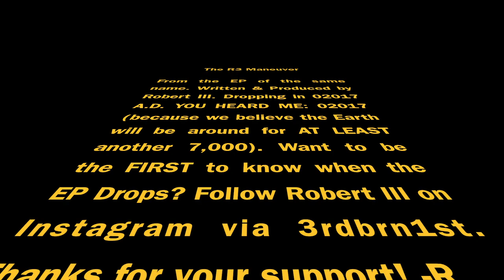Robert III - The R3 Maneuver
The title track from the EP of the same name:

Follow Robert III on Instagram=  3rdbrn1st
Follow Robert III on Facebook= 3rdbrn1st
The Sweet, suite treat of Tweets= 3rdbrn1st

Inspired by the Star Trek episode "The Corbomite Maneuver" this EP tells the story of an astronaut named Saul who is the first astronaut sent to Mars with the sole mission to terraform same. After his work is complete, and as he realizes his own mortality, he thinks back to all of the work that went into getting to the planet, he composes a set of songs to retain his memories before he dies, so that the next astronaut, astronauts, aliens, or life form traveling through space can decipher his feelings and emotions in song form. The EP breaks down as follows (in track order):

Sound Engage: Saul's leap from the planet Earth to the Moon. From the Moon, he will have to perform a tricky trajectory to Mars known as The R3 Maneuver.

24z: Saul’s ship. The ship takes 4 days and twenty-two hours to initiate.

Saul: The story’s hopeful protagonist.

The R3 Maneuver: The jump from the Moon's launchpad, preps for the negotiation of the ship to Mars.

Escape Velocity: After prepping and priming the rockets set to send him through space to his final destination (Mars), the album's climax is realized through this song.

Stardust Delight: Suspended in space, Saul remembers the beautiful garden of stars he passes through in order to get to Mars

The Orca: Constantly reminded of the fact that he will never see Earth again, Saul takes with him one thing to remind him of planet Earth. He chooses a recording of his spirit animal the Orca (Killer Whales). Preview this track via Audiomack before the EP drops. Keyword "Robert III" or "The Orca"

Disengage Sound closes out the set, with Saul leaving a copy on Mars, as well as shooting the songs into space for passerby's and the like to intercept, interpret and digest.

Particle (Bonus Track): Could be part of the actual set. The jury is still out deliberating!

Onward: Could be part of the actual set. The jury is still out deliberating!